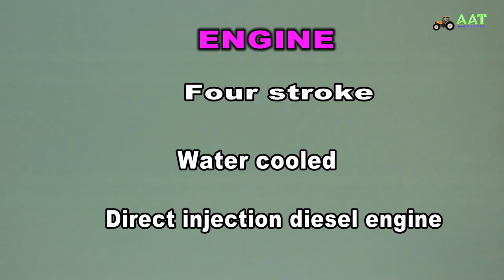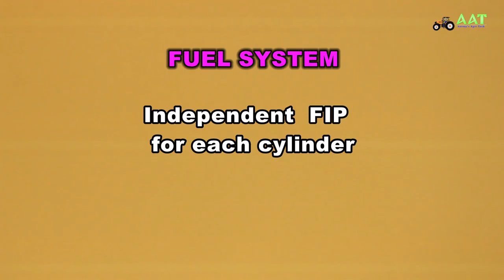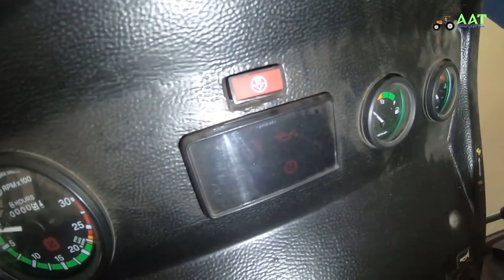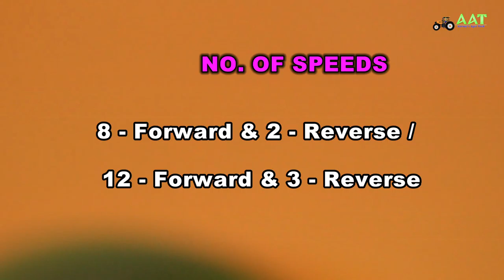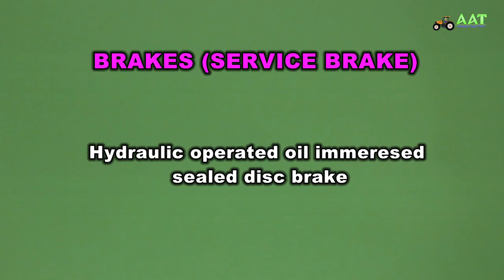AGROMAXX -- 55 ENGLISH